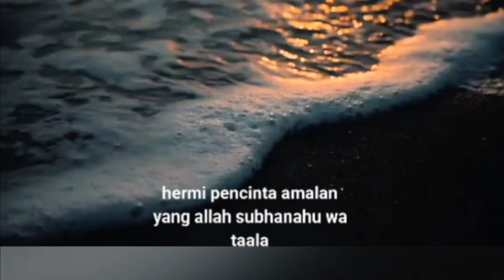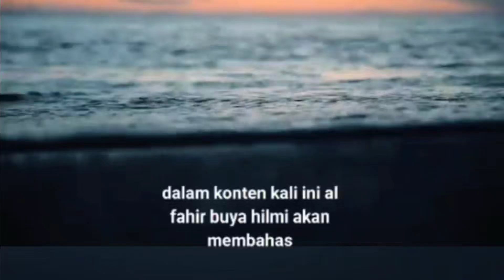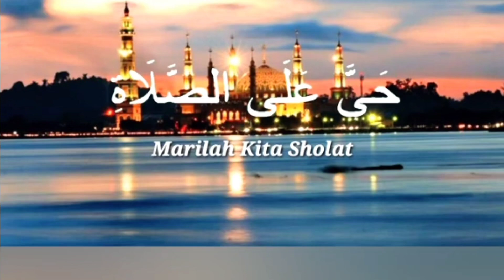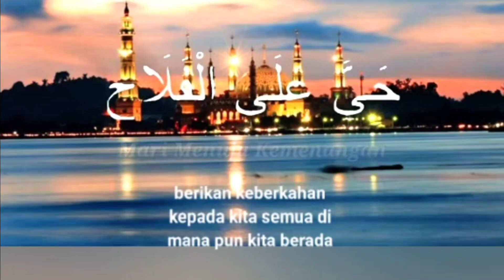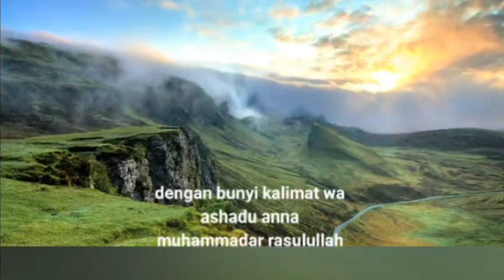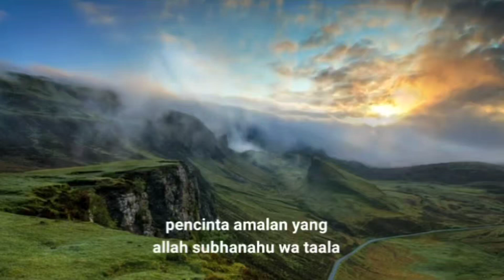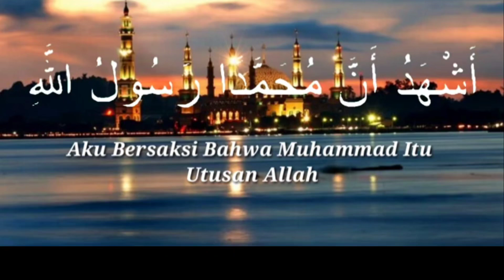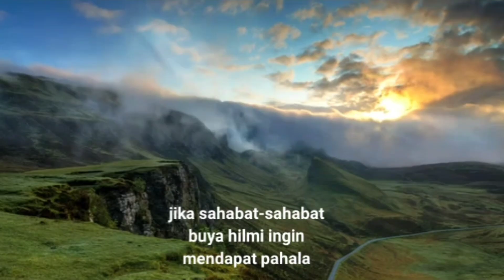DOA MENGHILANGKAN MATA RABUN , KATARAK DAN KEBUTAAN.( INSYA ALLAH MATA JADI TERANG )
sahabat buya helmi

mata merupakan suatu hal terpenting dalam kehidupan sehari-hari.

namun banyak sekali gangguan saat kita ingin beraktivitas dengan datang nya berbagai macam penyakit pada mata..
rabun , katarak. _ dan kebutaan.

dalam content ini ada suatu amalan yang dapat menyembuhkan penyakit mata tersebut

simak yuk content nya